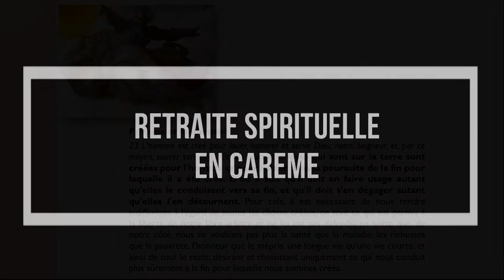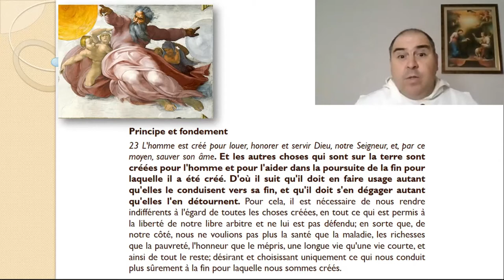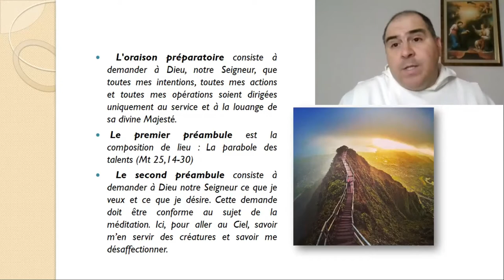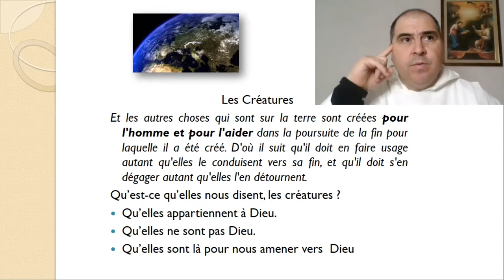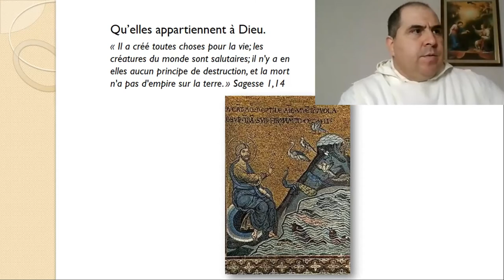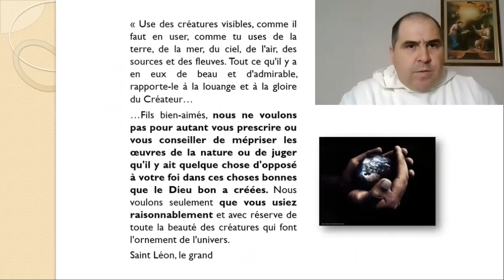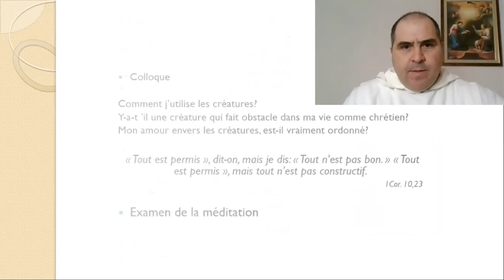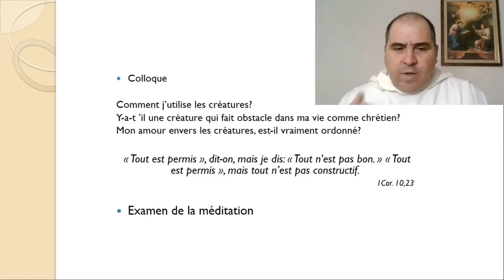Retraite spirituelle en Carême - 3. "Tout est à vous mais vous êtes du Christ"